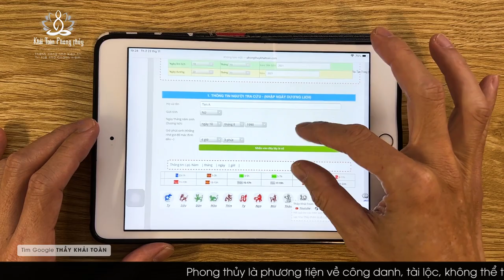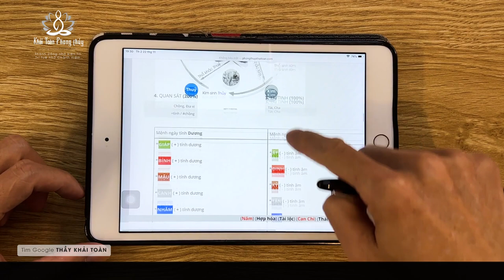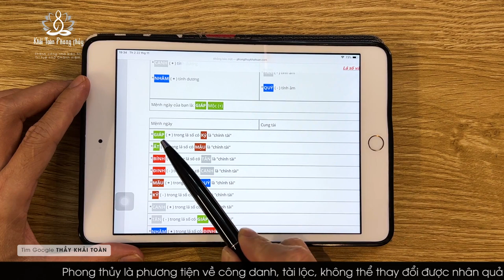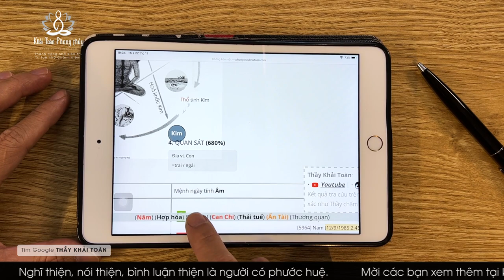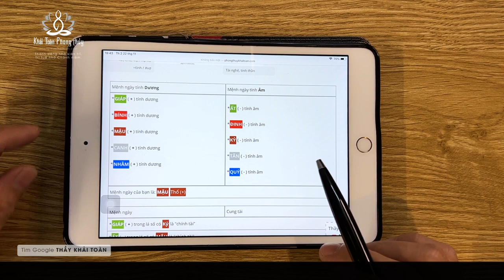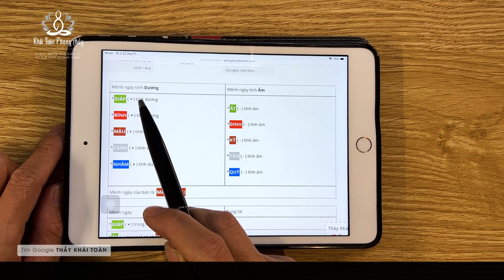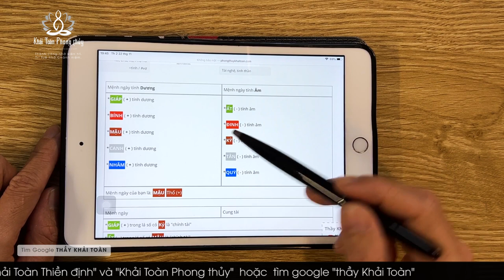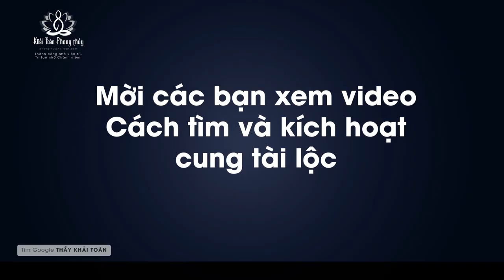Cung tài lộc là gì | Cung tài lộc trong nhà ở đâu để phát lộc |Thầy Khải Toàn |Phong thủy Thiền Định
Khải Toàn hướng dẫn cách đơn giảm tìm xem mệnh của mình có cung tài hay không và tài phú từ đâu mà có, kèm những cách để kích hoạt cung tài lộc
 Tiền tài, thọ mạng, tướng mạo, tình cảm ở kiếp này là quả của kiếp trước. Nếu hoàn cảnh ở hiện tại là quả, thì nhân là những việc bạn đã tạo tác trước kia

Thầy Khải Toàn - Phong thủy & Thiền định.